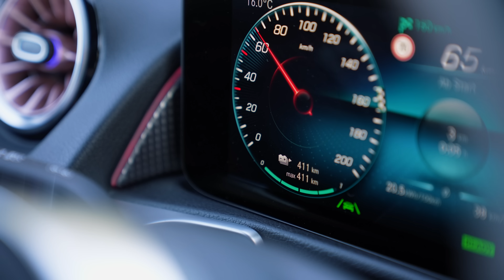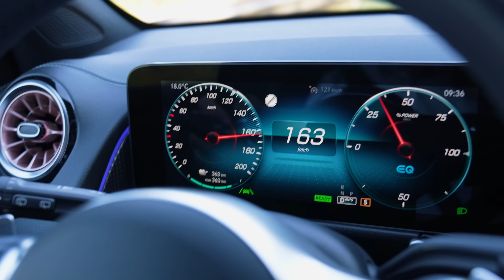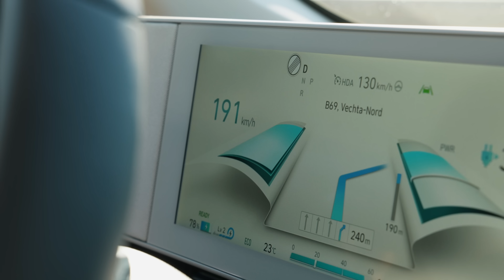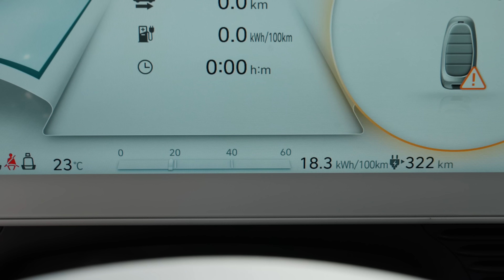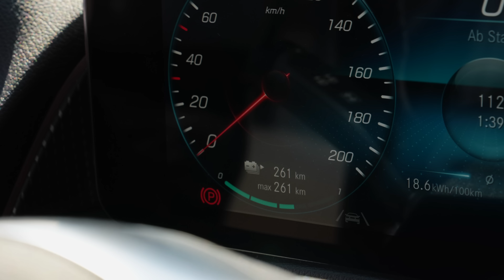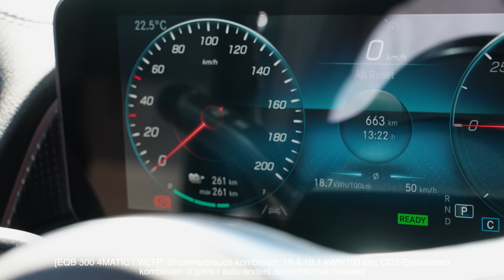Wir fahren 100 km EQB und IONIQ 5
▬  Sofort verfügbare Fahrzeuge  ▬▬▬▬▬▬▬

▬   meinandersTV Displayreiniger  ▬▬▬▬▬▬▬
📲🧼 Displayreiniger:

▬   Fahrzeug Beratungen  ▬▬▬▬▬▬▬▬▬
► A-Klasse:

▬   Vans Beratungen  ▬▬▬▬▬▬▬▬▬
► V-Klasse:

▬   Kraftstoffangaben  ▬▬▬▬▬
[EQB 300 4MATIC | WLTP: Stromverbrauch kombiniert: 19,4-18,1 kWh/100 km; CO2-Emissionen kombiniert: 0 g/km

[IONIQ 5 | WLTP: Stromverbrauch kombiniert: 17,0 kWh/100 km; CO2-Emissionen kombiniert: 0 g/km

[1] Die angegebenen Werte wurden nach dem vorgeschriebenen Messverfahren ermittelt. Es handelt sich um „WLTP-CO₂-Werte“ i.S.v. Art. 2 Nr. 3 Durchführungsverordnung (EU) 2017/1153. Die Kraftstoffverbrauchswerte wurden auf Basis dieser Werte errechnet. Der Stromverbrauch wurde auf der Grundlage VO 683/2008/ EG ermittelt. Die Angaben beziehen sich nicht auf ein einzelnes Fahrzeug und sind nicht Bestandteil des Angebots, sondern dienen allein Vergleichszwecken zwischen verschiedenen Fahrzeugtypen. Die Werte variieren in Abhängigkeit der gewählten Sonderausstattungen.
[3] Die angegebenen Werte wurden nach dem vorgeschriebenen Messverfahren ermittelt. Stromverbrauch und Reichweite wurden auf der Grundlage der VO 692/2008/EG ermittelt. Stromverbrauch und Reichweite sind abhängig von der Fahrzeugkonfiguration.